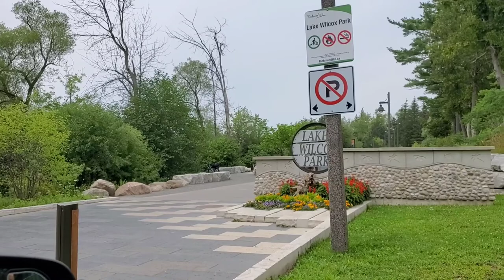Lake Wilcox Park in Ontario